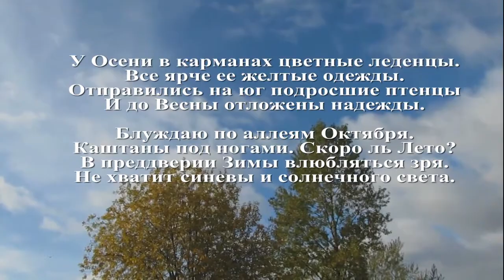У Осени в карманах цветные леденцы. Благонадеждина Ольга